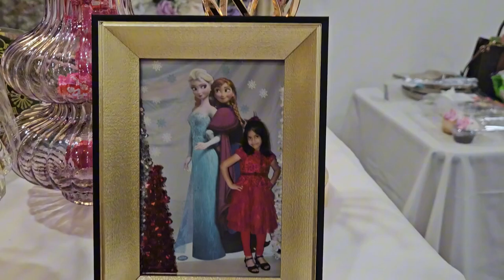Erina,s Sweet sixteen birthday party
Munni vhabi & shaheen bai er boro meyer ￼ sweet 16 birthday 🎉🎊🎂